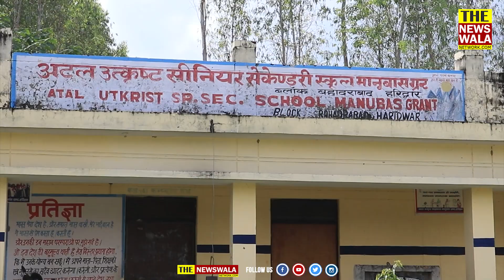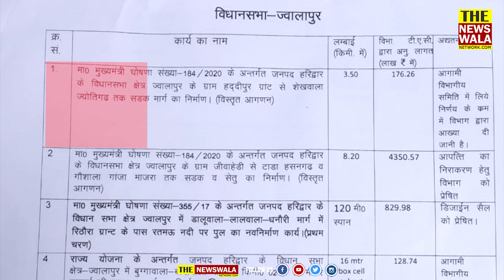प्रधान से लेकर बड़े बड़े मंत्रियों तक सब चले इस सड़क पर, दुःख व्यक्त किया स्कूल के इन बच्चों ने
"वोटिंग के लिए दूसरा रास्ता बनवा दिया, लेकिन स्कूल के बच्चों के लिए ये रास्ता नहीं ठीक कराया उन्होंने"। प्रधान से लेकर बड़े बड़े मंत्रियों तक सब चले इस सड़क पर, लेकिन किसी ने भी इन बच्चों का दुःख देखा हो तो बताना।